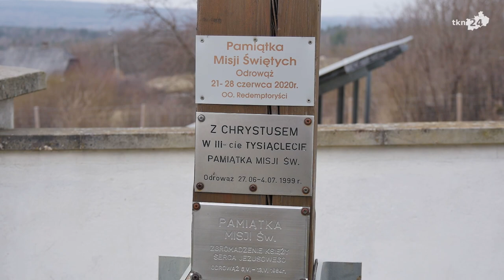Duże zmiany w zabytkowym kościele w Odrowążu